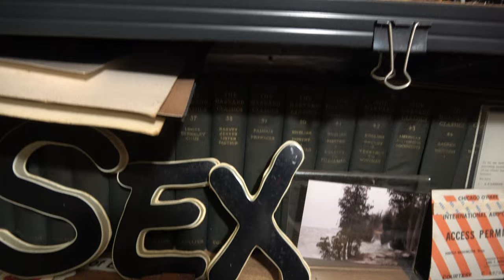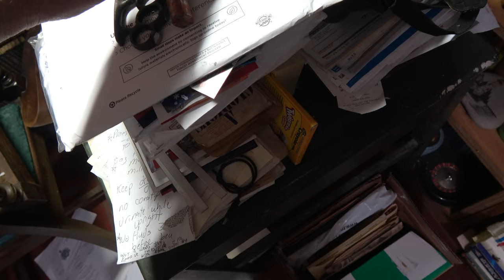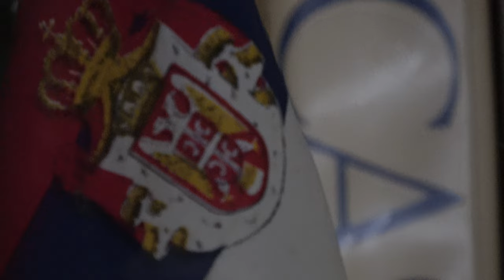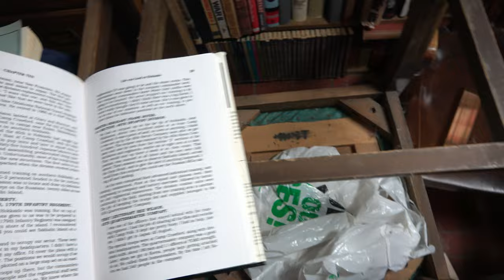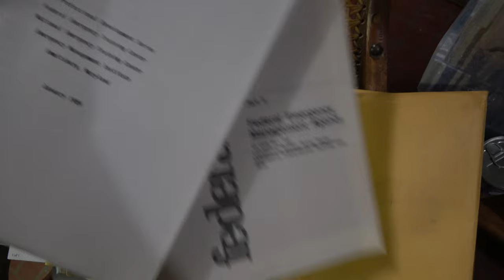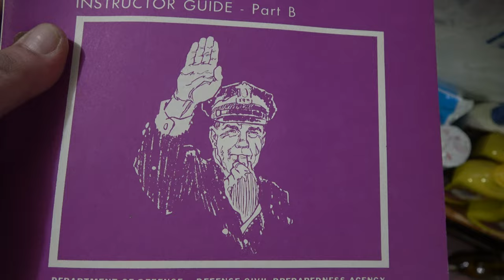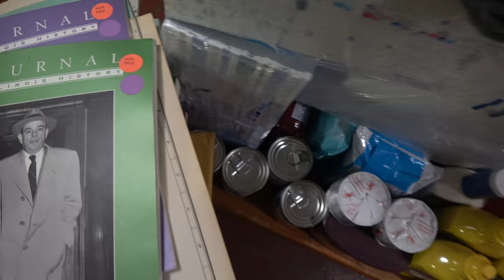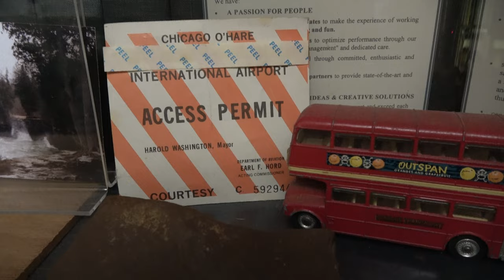Brass Knuckles & Nukes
Well, did your Grandma have a set of brass knuckles?  Mine did!  That family anecdote and more as old Irv gets ready to finally do some housekeeping.